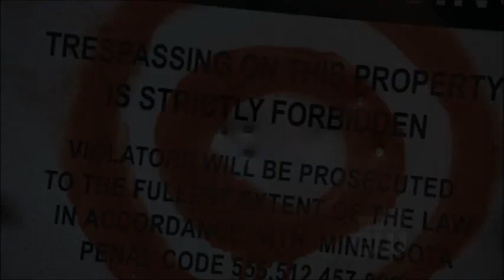Jake Abel // It Ends Tonight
a Jake Abel fanvideo.  Nothing special, made it in movie maker. but he's aweesomee. So here are some of his roles from different movies and tv-shows..
- Supernatural, Percy Jackson, I Am Number Four, Angel of Death, Cold Case, Threshold